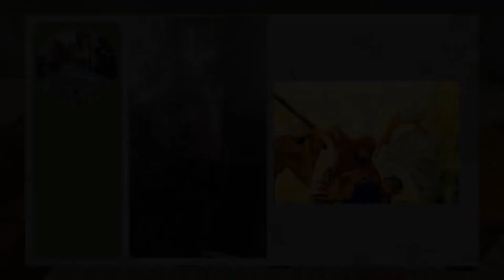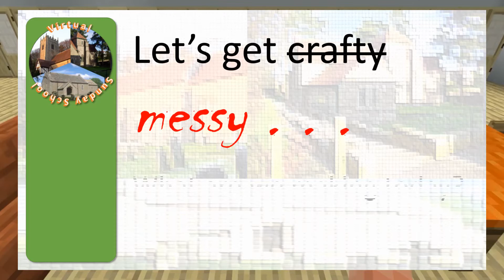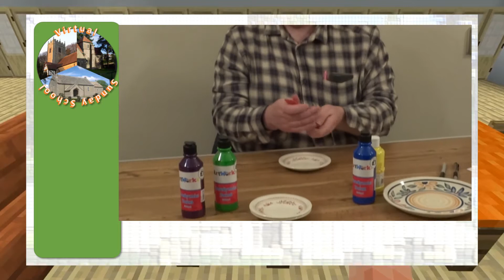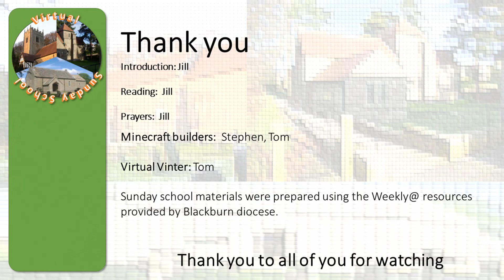St Luke's Church Sunday School 4th October last chance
If you need anything please contact us using the links below. if you want to comment or interact directly about the Sunday School, please send an e-mail via the "for business enquiries" tab or message via facebook.

THis week, we learn that, one day we will run out of chances to do the right thing. What will happen then?

You can find out more about our church on our parish

And you can view our online services through our Facebook

Our activities are taken from the Weekly.@ series of Sunday school activities produced by Blackburn Diocese

0:00 Welcome
01:41 Introduction
02:42 Reading
05:16 reflection
12:32 Let's get crafty
22:06 Prayers
23:11 Virtual vicar